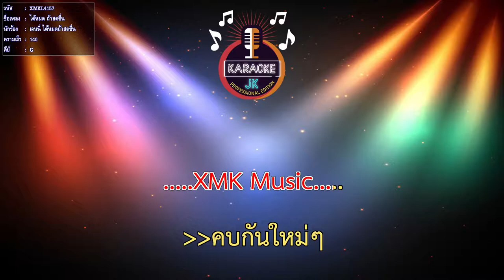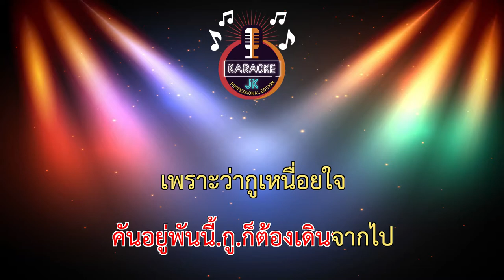ได้หมด ถ้าสดชื่น (140-G) - เจนนี่ ได้หมดถ้าสดชื่น 【 Cover By คาราโอเกะดนตรีสด 】